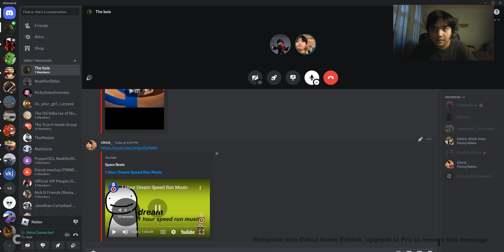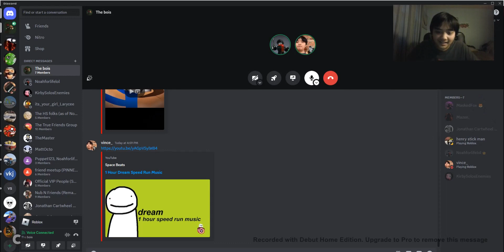ROBLOX Doors Modifier Speedrun part 1 (vs.